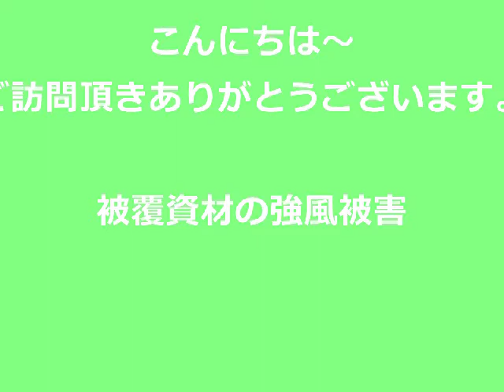被覆資材の強風被害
毎年のことですが冬の強風にはうんざりします。アッコば～(チャチャママのお母さん)は施設野菜(トマト・キュウリ)栽培していたので風が吹くと昔を思い出すのでしょうか「やだね～」と口癖のように言います。だからチャチャおじもトンネル栽培はしたくはないのですが・・・・。
アッコば～は県の農業大賞を頂いたことのある、チャチャおじなんて足元にも及ばない大先輩です。なるべく見つからないよう隠れるように農作業をしています?